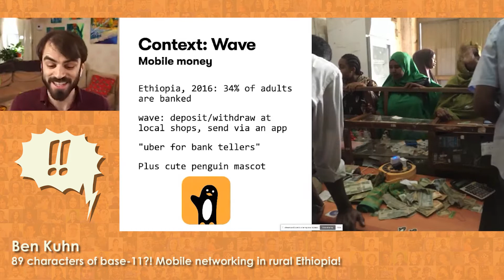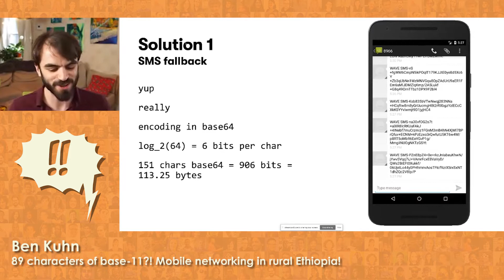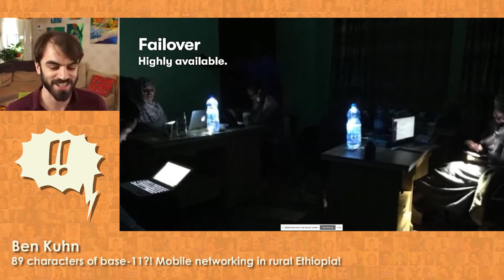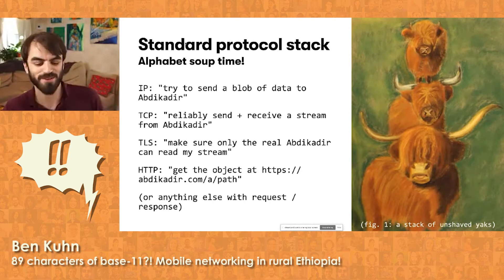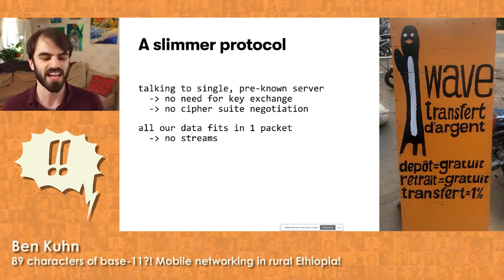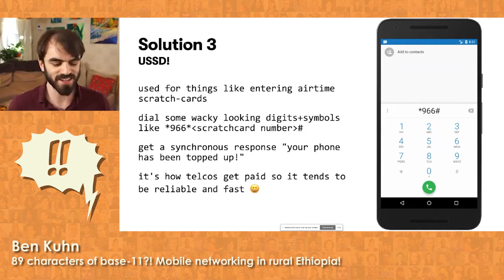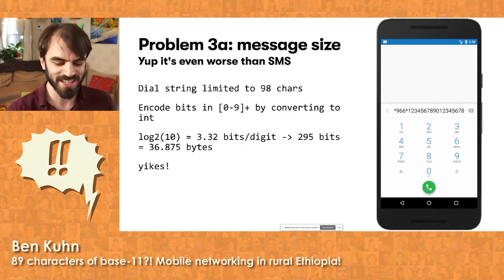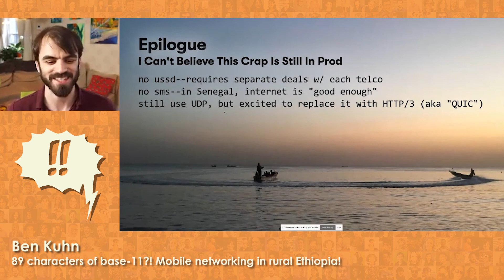!!Con 2020 - 89 characters of base-11?! Mobile networking in rural Ethiopia! by Ben Kuhn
89 characters of base-11?! Mobile networking in rural Ethiopia! by Ben Kuhn

Suppose you’re trying to build a client-server app that works in rural Ethiopia. Mobile data there doesn’t work most of the time! Of course, you’re not going to let that stop you… but how will you manage?! How many strange protocols will you need to abuse to make it work??

We’ll start our journey with a standard Android app using standard HTTP calls, and slowly descend into the abyss through a soup of acronyms including SSL, UDP, SMS, and even USSD. By the end, we’ll have encoded our entire network request into a string of less than 89 characters which are either digits or the letter N, and also understood why the heck we need to do that?!

Ben works on helping unbanked people in Sub-Saharan Africa send and save money. When not bashing his head against obscure network protocols, he enjoys reading, climbing, hiking, making music, contra dancing, trying to improve the world, and various other strange activities. You can find him on the Internet at benkuhn.net.